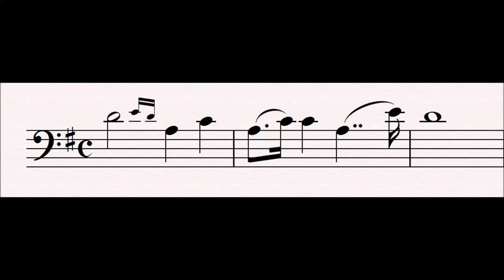13 Pastoral Meadow : Tannhäuser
This is the the tune played by a shepherd boy who is sitting on the side of a hill by the Wartburg (Elizabeth's castle) when Tannhäuser re-materialises after his stay with Venus.

Wagner often has a piper who's song can be heard in the music, for example, and important to the plot, in act three of Tristan und Isolde.

Progenitor leitmotifs:
None

Subsidiary Leitmotifs:
None